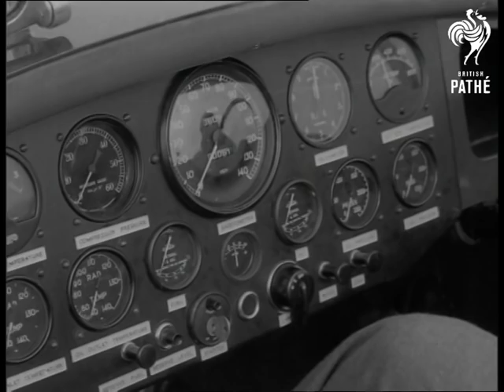Selected Originals - Jet Car (1950)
Selected originals (offcuts, selected scenes, out-takes, rushes) for story 'The Jet Age Car' - 50/21

Material for newsreel story - extra shots.

Silverstone Race Track, Northamptonshire.

MS Rover gas-turbo car driving towards - this is the World's First Gas Turbine Powered Car. CU Tracking shot of car driving along. MS Tracking shot of car driving along. MS Follow shot of car. CU Side view car going along. MS Car drawing to a standstill. MS Back view Mr Spencer Wilks and Mr M Wilks seated in car. LS Car flashing past camera CU Mr M Wilks at wheel of car. MS Car driving towards, driven by Mr Maurice Wilks, Mr FR Bell, chief designer. sits beside him. CU Mr MC Wilks seated in car. Points to dials on dashboard. CU Dashboard. MS Car passing. MS Car driving off. LS People hanging about track. CU Dials on dashboard. CU Onlookers.

(Comb.Orig.Neg.) (Tin.1.)
 FILM ID:1456.19